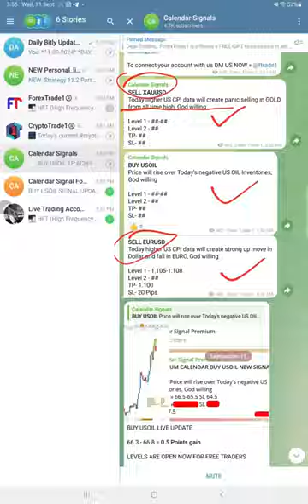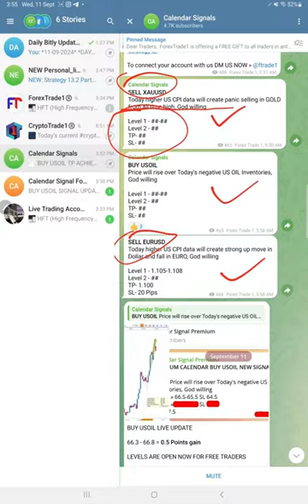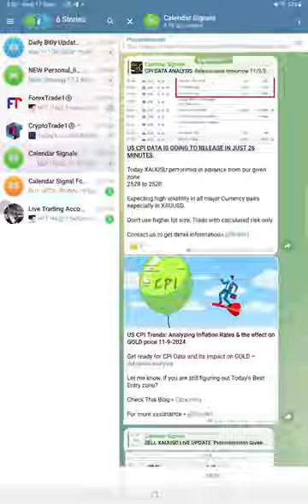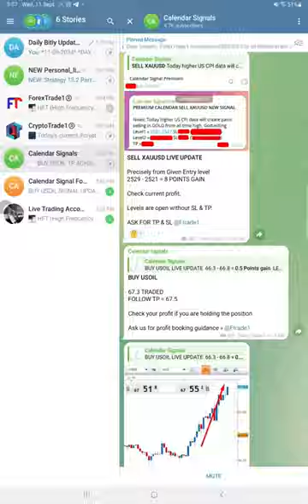11.09.2024 CALENDAR SIGNAL PERFORMANCE